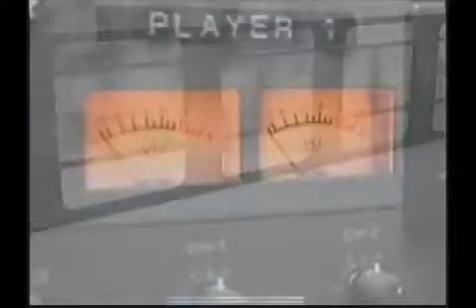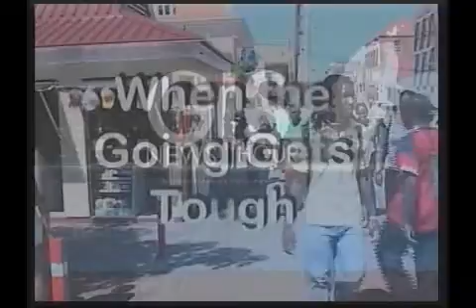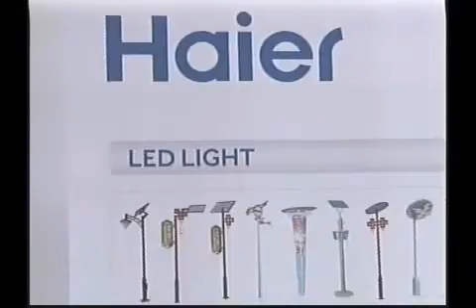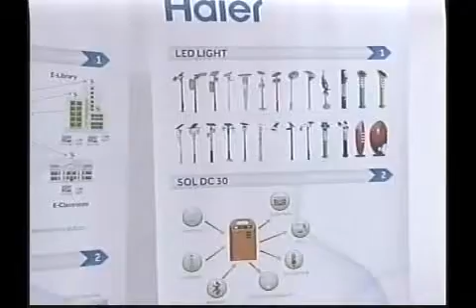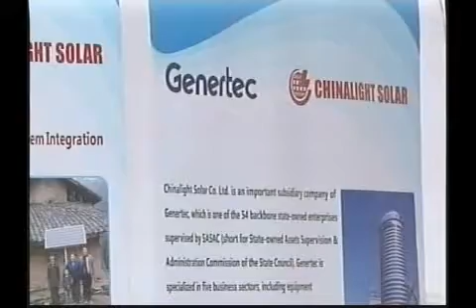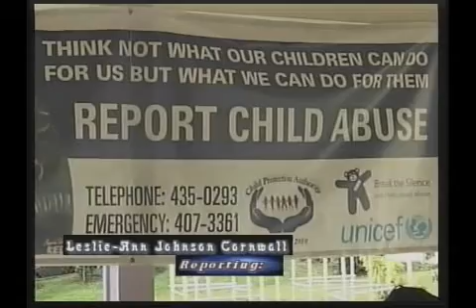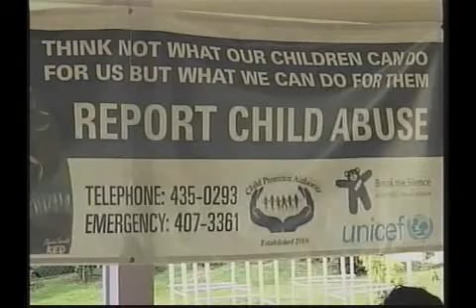GIS News Hour Thur 14th Nov, 2013 Part 1